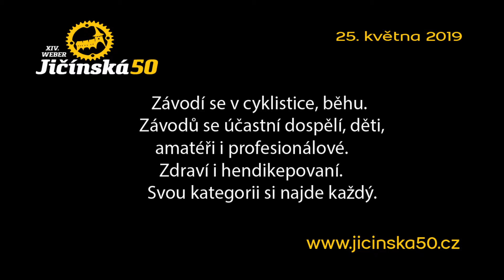weber jičínská 50 a weber city run 2019 / DĚTI CYKLO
weber jičínská 50 a weber city run 2019

jako každým rokem touto dobou se stalo již milou tradicí sportovní klání v Jičíně. Pěkně se nám začínají plnit startovní listiny na cyklistický i běžecký závod.